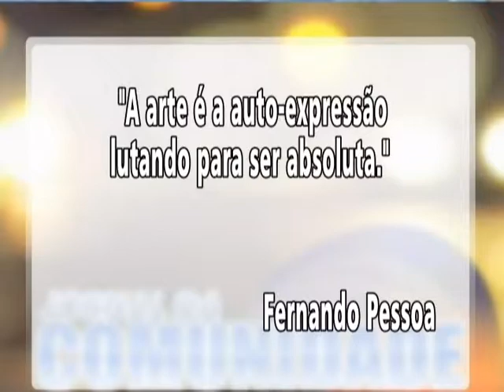Ilha Photography - Tvcom Santos - Jornal da Comunidade - 24 de abril 2019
Apresentador  Jorge Fernandes